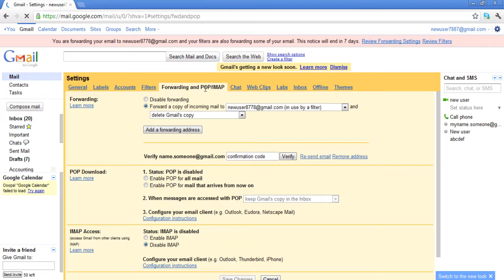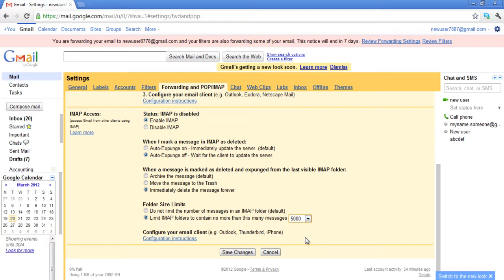How to use the advanced IMAP controls in Gmail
Follow this step by step tutorial to learn How to use the advanced IMAP controls in Gmail.

Gmail is one of the largest email services providers in the world. It has many features such as spam control, unlimited storage space, chat, labs etc. It allows you to configure the IMAP settings, so that none of the messages that you delete are held in the emails and the size of the IMAP folder can also be configured.

Step # 1: Go to Mail Settings
To begin, sign into your Gmail account. enter your username and password and click on Sign in. In your main Gmail page, go to the gear shaped icon denoting Settings. Click on the icon and in the drop down menu, select the Mail settings button.

Step # 2: Enable IMAP
In the Mail settings page, click on the link 'Forwarding and POP/IMAP' option in the list on the top. IMAP access section will be shown in the list, enable the IMAP status.

Step # 3: Select Auto-Expunge off
In the settings, once you enable the IMAP access, you will be given a couple of options to alter the settings of the IMAP access. The first option will be to turn the Auto-expunge option on or off. Select the Auto-Expunge off option which means that the system will wait for the client to update the server when you mark a message in IMAP as deleted.

Step # 4: Select 'Immediately delete the message forever'
The second option to configure settings for your IMAP access, will be to select the action to be taken after a message has been marked deleted and expunged. In this list select the option to delete the message forever immediately. This is the third option, click on it to select.

Step # 5: Set folder size limits
The last option in the configuration is to set the size of the folder, select the option to 'Limit the IMAP folders to contain no more than this many messages'.  In the drop down menu, on the right of this option will give you options of how many message a folder should contain. In this as shown in the picture, 5000 messages have been selected. Be sure to click 'Save changes' button before exiting the page to save your configurations.